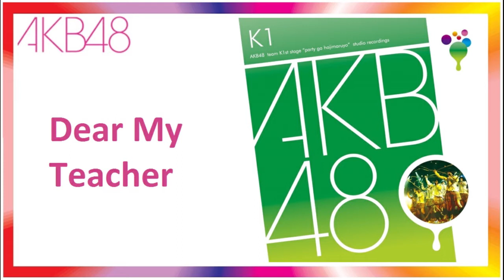AKB48 Top 30 Songs | Heavy Rotation | Flying Get | River | Koisuru Fortune Cookie | JPop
AKB48 Top 30 Songs
First set of songs listed in Alphabetical Order (with CD cover of the Single)
Do listen to these songs - They are the best of AKB48!!

The list includes hits like Heavy Rotation, Flying Get, Iiwake Maybe, Koisuru Fortune Cookie, Labrador Retriever, Party, Aitakatta and more.